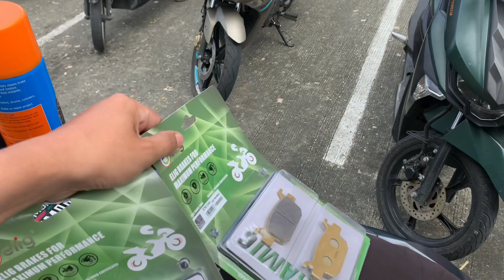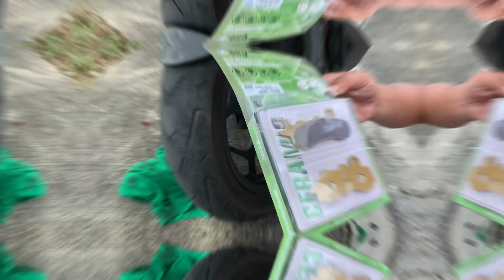PAANO MAKATIPID SA PAGPALIT NG BREAKPAD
Product used:
Elig Brake Expertph
Mototek brake and part cleaner
Tools:
allen
wrench t40 (flower)
T wrench size 8,12,14 and 17